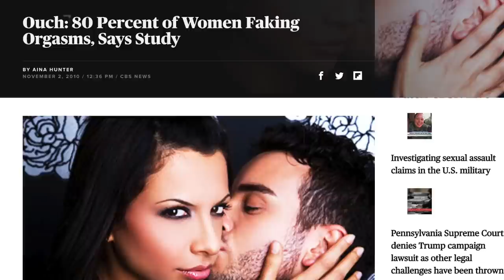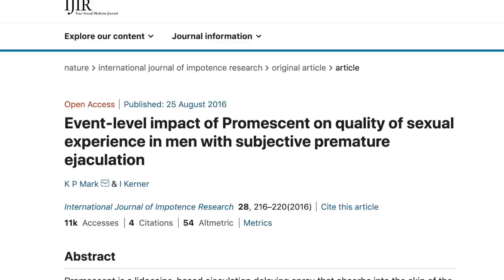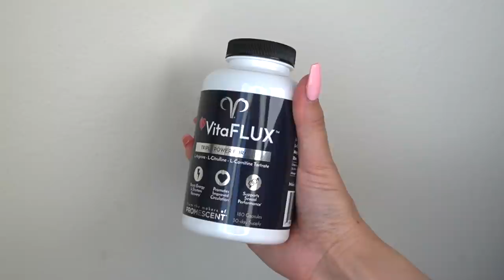6 Hacks For Making A Woman Cum 💦 💦 💦